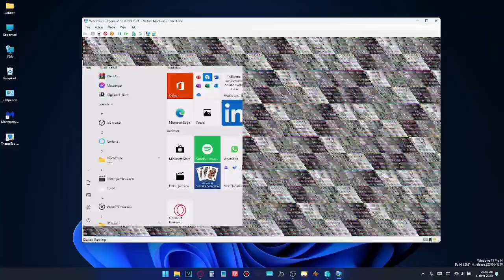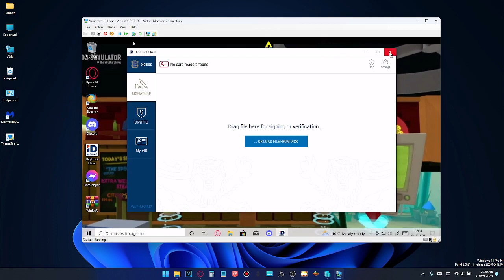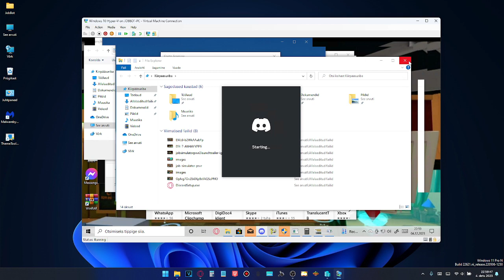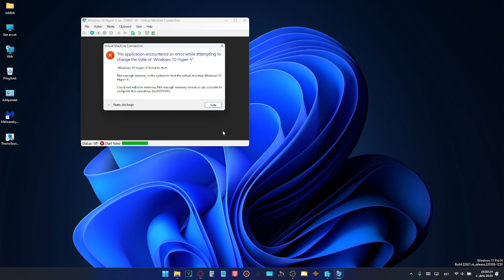separatum.exe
*Primary Description:*
_(Not Set)_

*Warning/s:*
_(No warning/s)_

*Topic/s:*
_(Not Set)_